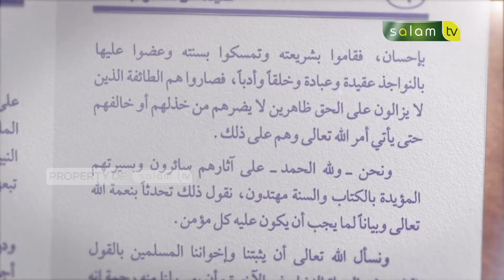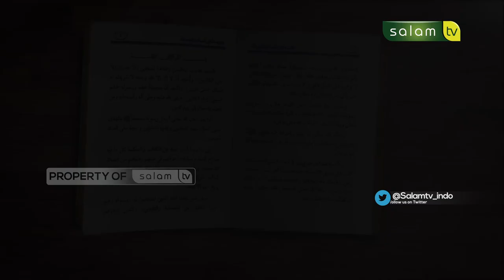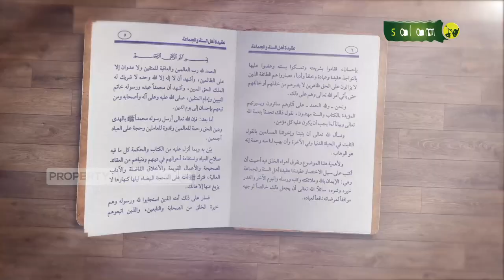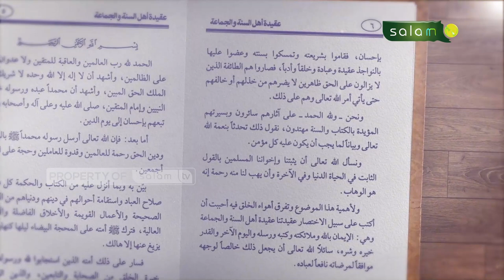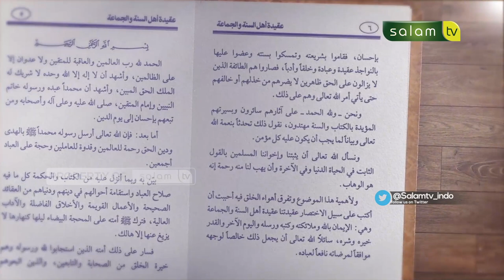Menetapkan Bahwa Al Quran Diturunkan Dari Allah Ta'ala - Ustadz Dr. Abdur Rasyid, M.Pd.I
Kajian Kitab Aqidah

Tonton SALAM TV di:
Frekuensi : 3773
Simbol Rate : 10.280
Polaritas : Horizontal
🔴 My Republic: Ch 285

💳 Bantu Operasional Dakwah @salamtelevisi :
| Bank Muamalat
| Kode 147
| an. Salam TV Peduli